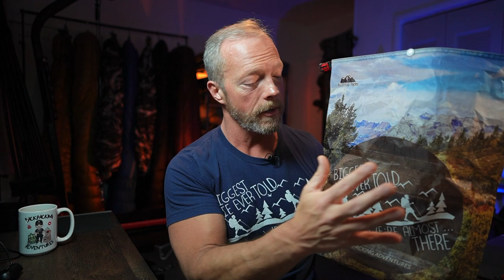New Backpacking Gear For 2023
In this video I talk about my new backpacking gear for 2023. Here is the gear I talk about:

Please check out my wife’s Etsy store for Backpacking Adventures T-shirts - Pixie Dust Perfect Shop

Cook Stove
Cook Pot
Garmin InReach Mini
Nitecore NU25 Headlamp
Nitecore NB 10,000 Battery Bank
Nitecore NB 20,000 Battery Bank
Knife Leatherman Squirt
Anker 30 W Charging Block
Rain Jacket
Trekking Poles
Folding Saw

Sony ZV1 Trip and Vlogging Camera
Trip and Vlogging Small Tripod
Trip and Vlogging Large Tripod
Shoulder Strap Clip for Camera
Tripod Adapter for the Shoulder Strap Clip

Note to vendors, reps, businesses, etc.: You are free to send me a product(s) for evaluation. However, sending me a product(s) does not guarantee that it will appear in any of my videos if you decide to send it. If you send me a product(s) and it meets my standards and I legitimately like it, the product(s) may appear in a review and/or trip video, but whether it does or not appear is at my sole discretion.